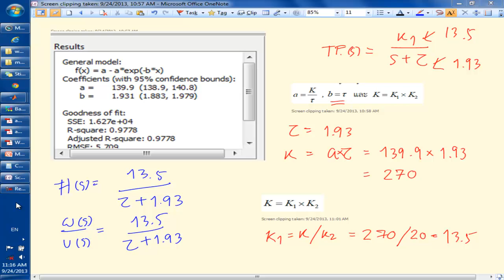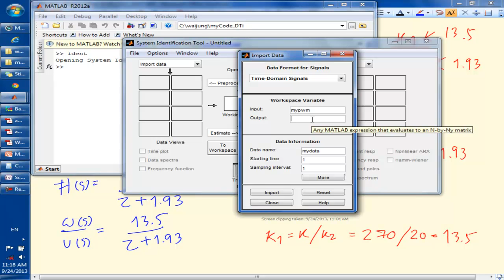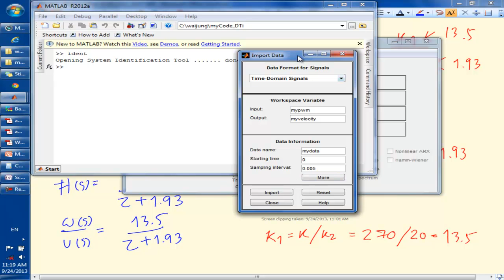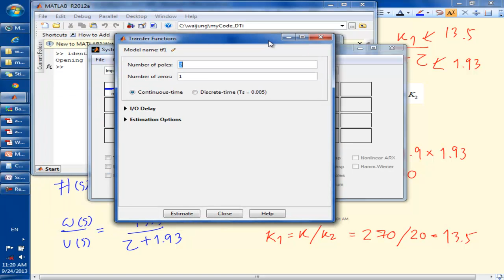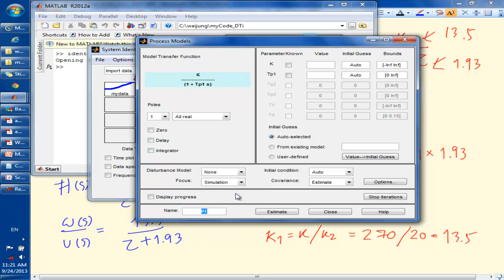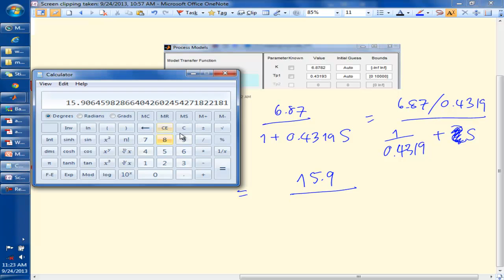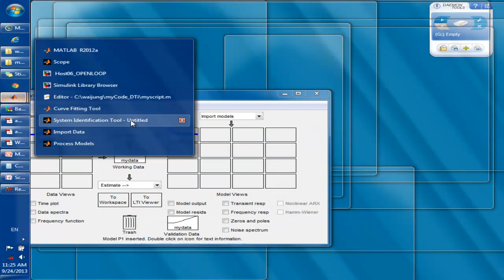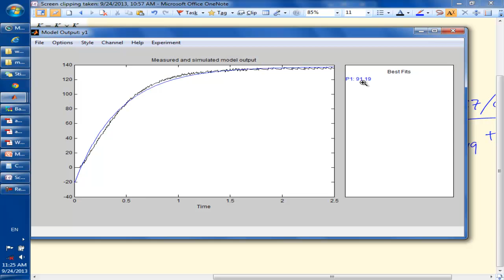13 SystemIdentToolbox (การทำ System ident ด้วย Toolbox)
เป็นวิธีการหาค่าพารามิเตอร์ของมอเตอร์หลังจากที่เราเก็บผลขณะทำ Open loop มาแล้ว และจะเปรียบเทียบผลกับการทำด้วย Cftool ว่าแตกต่างกันอย่างไร